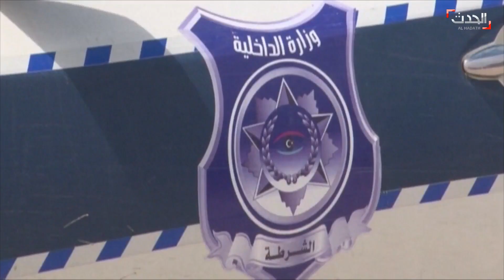عنف واعتداءات يطال مهاجرات أفريقيات عبر ليبيا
تعتبر العديد من النساء والفتيات المهاجرات الأفريقيات تحديداً عبر ليبيا ضحايا من الاعتداءات بكل أنواعها..

مهاجرات كثيرات وصفن ليبيا بأنها بلد العنف والتعذيب والخطف في الواقع، وليس محطة عبور إلى أوروبا كما كن يعتقدن.